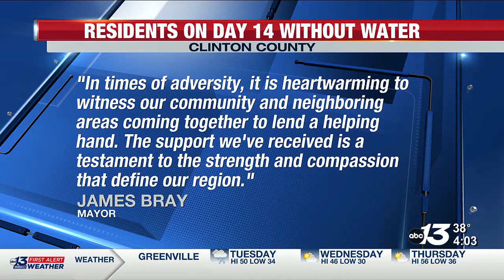Albany Mayor releases statement amid state of emergency due to water shortage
Crews have successfully restored water for parts of the county, but are continuously working to get running water back for those still experiencing water loss.